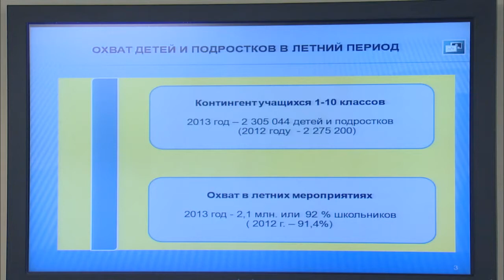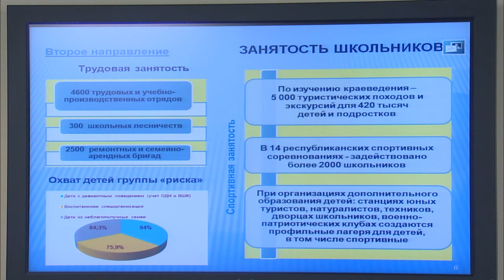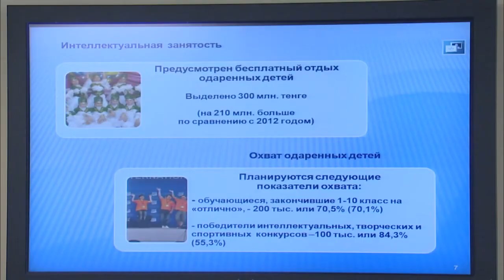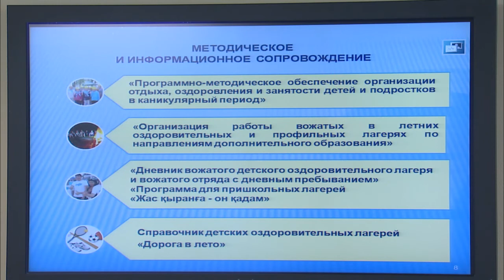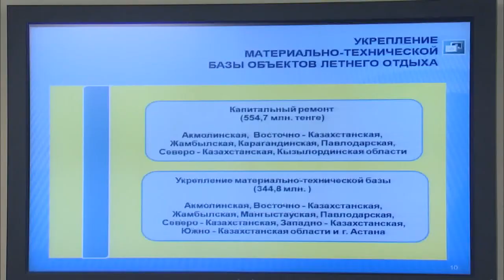Выступление Б.Жумагулова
На заседании Правительства министр образования и науки Б.Жумагулов рассказал об организации оздоровительного отдыха, досуга и занятости детей в период летних каникул 2013 г.